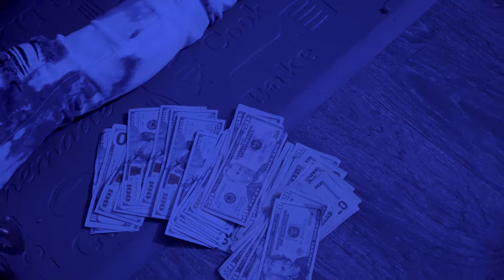Lil 6 - Cold Situations (Official Music Video)